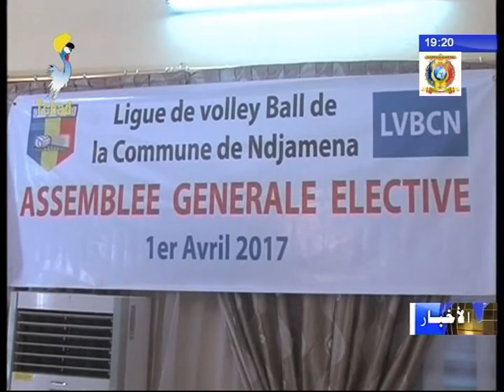إنتخاب مكتب جديد لرابطة كرة الطائرة بأنجمينا